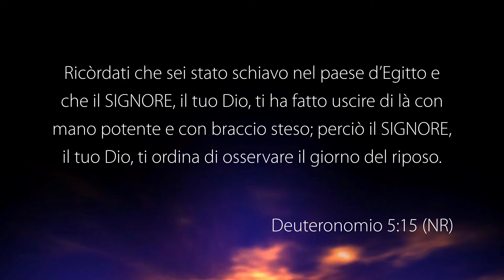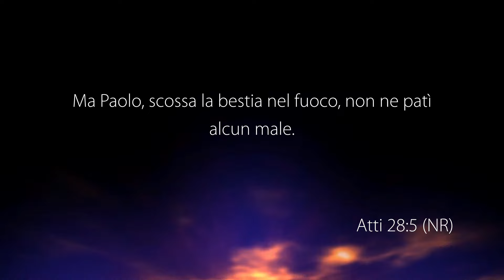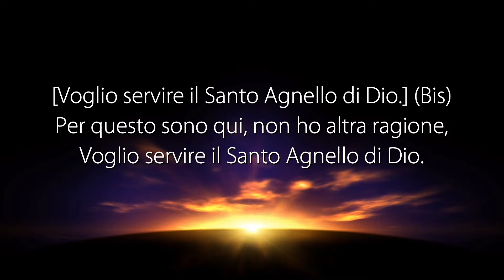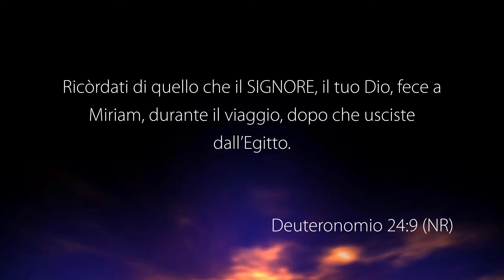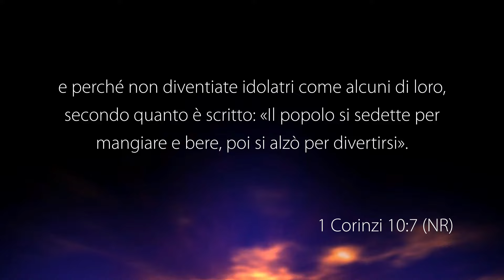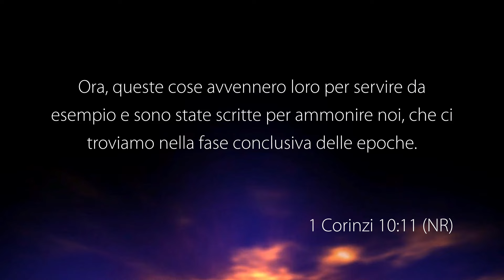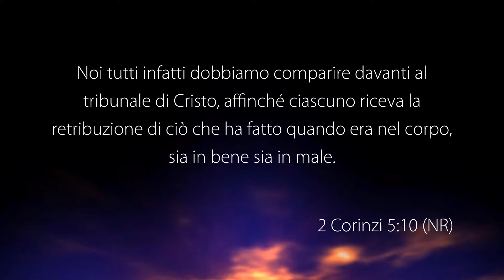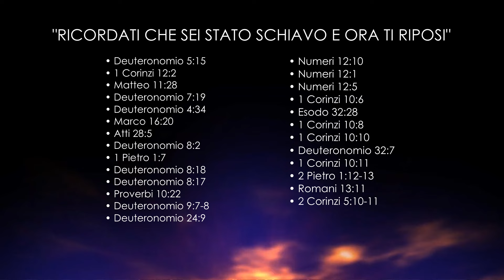La Voce del Pastore “RICORDATI CHE SEI STATO SCHIAVO E ORA TI RIPOSI” – 10 Aprile 2024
Riflessione Quotidiana registrata negli studi televisivi di Parole di Vita - Polla (SA) il 10 Aprile 2024

Il Messaggio di Oggi: “RICORDATI CHE SEI STATO SCHIAVO E ORA TI RIPOSI”

• Deuteronomio 5: 15
• 1 Corinzi 12 :2
• Matteo 11 :28
• Deuteronomio 7: 19
• Deuteronomio 4: 34
• Marco 16: 20
• Atti 28: 5-9
• Deuteronomio 4: 34
• Deuteronomio 8: 2
• 1 Pietro 1: 7
• Deuteronomio 8: 18
• Deuteronomio 8: 17
• Numeri 12: 3
• Proverbi 10 :22
• Deuteronomio 9 :7-8
• Deuteronomio 24: 9
• Numeri 12: 10
• Numeri 12: 1
• Numeri 12: 5
• Numeri 12: 10-11
• 1 Corinzi 10: 6
• 1 Corinzi 10: 7
• Esodo 32: 28
• 1 Corinzi 10: 8
• 1 Corinzi 10: 9
• 1 Corinzi 10: 10
• Deuteronomio 32: 7
• 1 Corinzi 10: 11
• 2 Pietro 1: 12-13
• 1 Tessalonicesi 4: 17
• Romani 13: 11
• 1 Corinzi 15: 58
• 2 Corinzi 5: 10-11

GUARDA
12.177 Mhz, Polarizzazione V, Symbol Rate 23.000, FEC 3/4